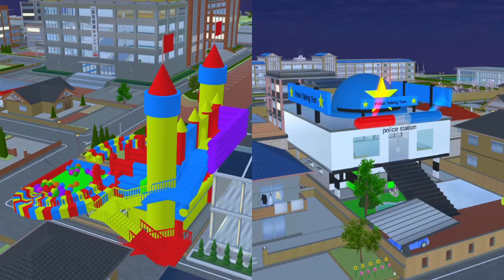Full Movie There's horror secret place Police Talking Tom Angela haunted Yuta Mio in Koban office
樱花学